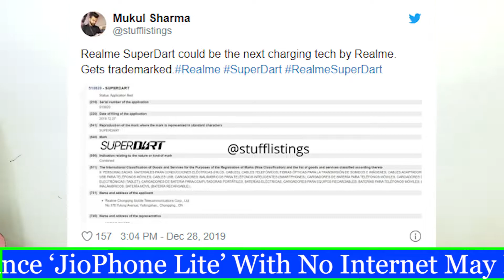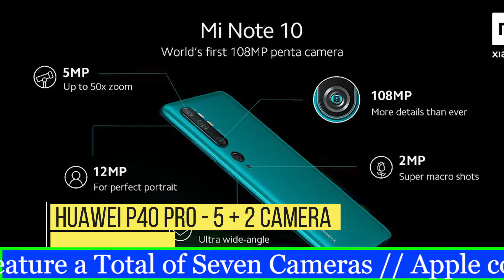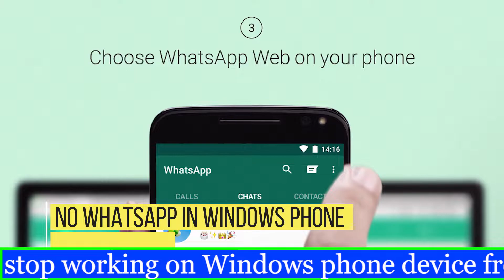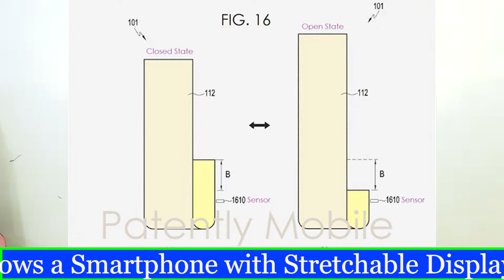MI 10 Pro SD 865 |REALME 100 watt FAST CHARGE |HUAWEI P40 PRO 7 CAMERA |JIO PHONE LITE|APPLE GAMING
Hello,

Topic Covered -

mi 10
mi 10 pro
mi 10 pro sd 865
redmi k30 5g launch
realme 100 watt superdart fast charge
relaince jiophone lite
oppo f15 india launch
oppo reno 3 china registration record
huawei p40 pro 7 camera
apple gaming mac
indian navy bans social messaging app
pixel 4a renders
zte axon 10s pro
samsung stretchable display
samsung selfie type
tcl mini led tv
china jails scientist
christina koch world record

Xiaomi Mi 10, Mi 10 Pro coming soon. Redmi K30 5G launch date finally announced - it is January 7. Realme Might be Working on 100W SuperDart Fast Charging. Reliance ‘JioPhone Lite’ With No Internet May Launch at Rs 400. Oppo F15 Set to Launch in India Soon, Company Reveals. Oppo Reno3 series reservations almost hits 1.5 million mark; sale starts tomorrow. Huawei P40 Pro May Feature a Total of Seven Cameras. Apple could launch a high-end ‘gaming’ Mac in 2020, report says. Indian navy may next ban WhatsApp, e-commerce sites like Amazon and Flipkart. first pixel 4a renders show off hole - punch display and back side fingerprint sensor. WhatsApp to stop working on Windows phone device from December 31. ZTE Axon 10s Pro 5G inches closer to launch after TENAA certification. Samsung’s Latest Patent Shows a Smartphone with Stretchable Display. Samsung to showcase SelfieType, a new way of typing with front cameras at CES 2020. TCL to showcase brand new Mini-LED TV tech at CES 2020. China Jails Scientist Who Edited Babies' Genes. Christina Koch Sets Record for Longest Spaceflight by a Woman.